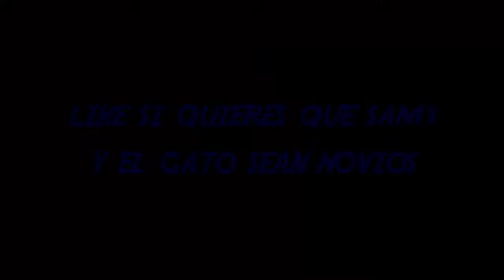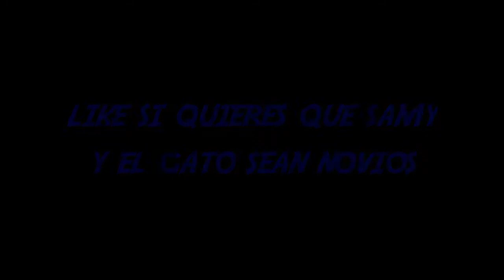De Claraciones En Una Serie Sin Nombre//Minecraft 1.9 //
Si Quieres Entrar A la Serie Ayúdanos a Hots el Server

Comenta